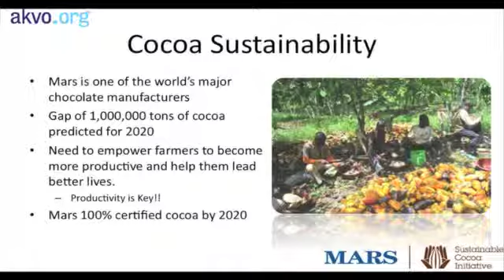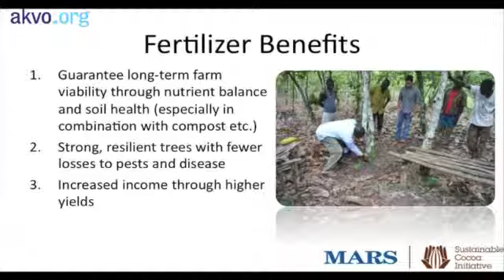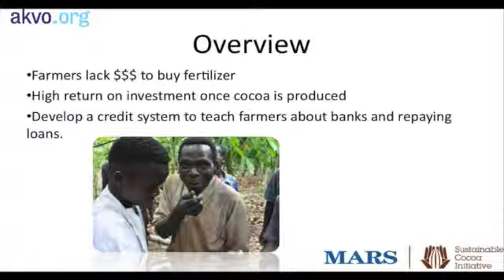Manuel Salazar on Akvo Track Day part 1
Manuel Salazar on Akvo Track Day explaining the vision behind Mars' sustainability project in Ivory Coast and how Akvo Flow helps to make this vision become a reality.